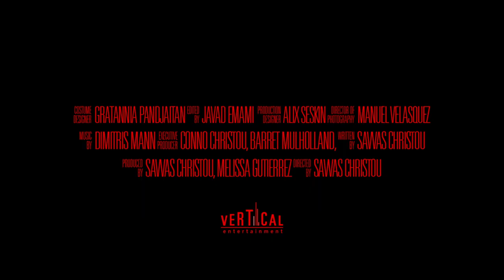CAPTIVE Trailer 2021 - Thriller / Horror Movie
Official Trailer for Captive AKA Katherine's Lullaby
By Vertical Entertainment